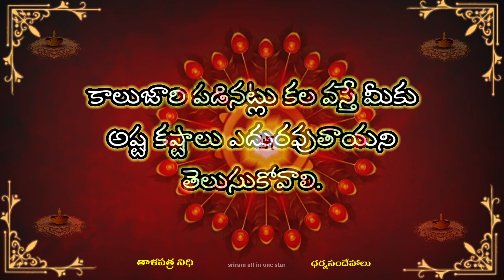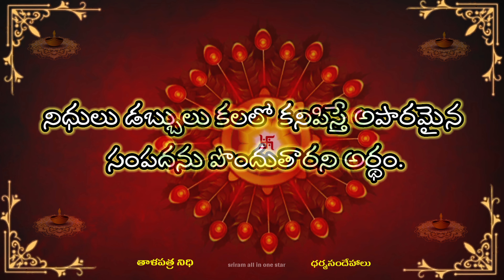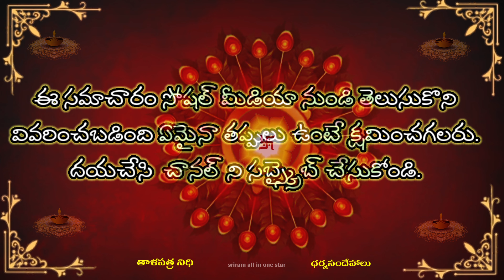మనకు నిద్రలో వచ్చే కలలు వాటి ఫలితాలు |Dharama sandhehalu |తాళపత్ర నిధి||జీవిత సత్యాలు|drems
మనకు నిద్రలో వచ్చే కలలు వాటి ఫలితాలు |Dharama sandhehalu |తాళపత్ర నిధి||జీవిత సత్యాలుmotivationalvideo